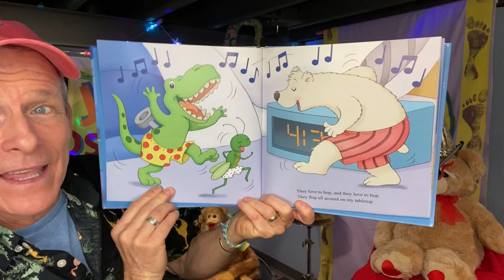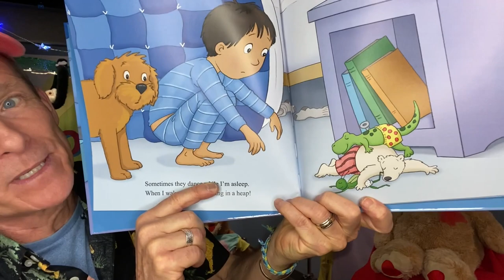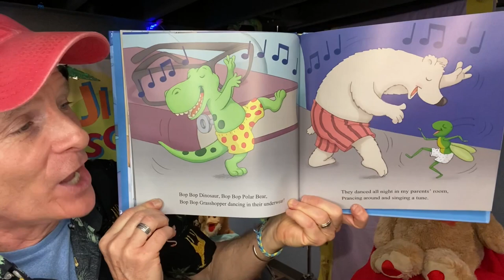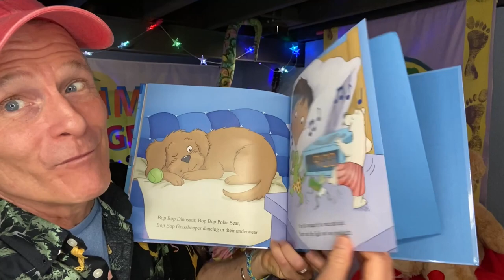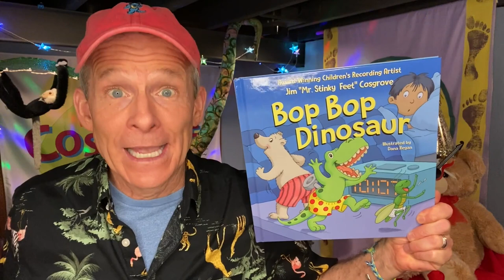Mr. Stinky Feet: Dinosaur Tails & Tales | MCPL Community Programming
Join Jim for a tail-wagging dance party with lots of movement and laughter featuring his book, Bop Bop Dinosaur.